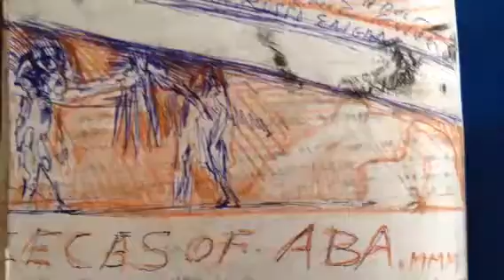ADOLF BENCA museum